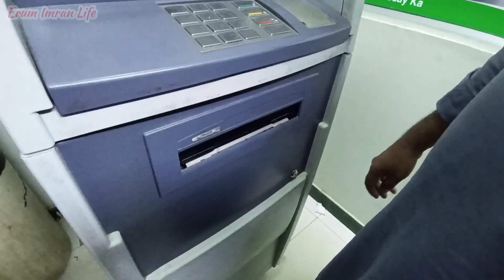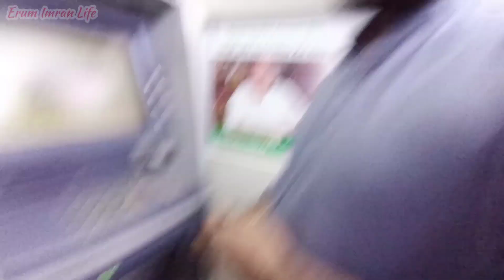Shadi K Saman K Liye Gai || Pehle Function Ka Suite Kharid Liya☺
Don't use my picture and video without my permission even in thumbnil.